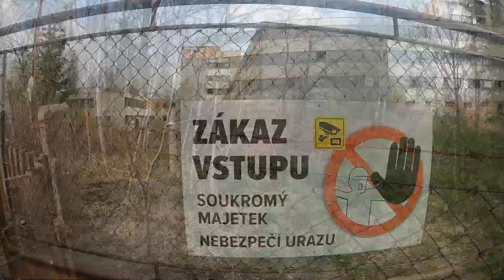NEMOCNICE v Jíllovém u Prahy Urbex!!! Potkali jsme bezdomovce???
creepy urbex prozkoumávačka nemocnice bezdomovci bordel